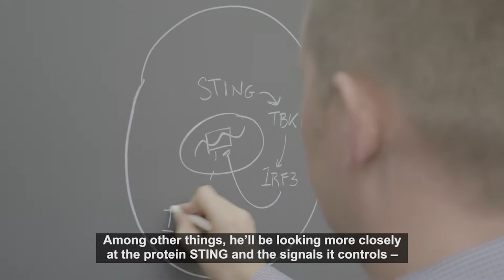The Lundbeck Foundation Fellow 2017: Martin Roelsgaard Jakobsen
When we are infected with a virus our immune system will immediately begin to fight the danger but recent research shows that the immune system can also be used to fight cancer.

Lundbeck Foundation Fellow Martin Roelsgaard Jakobsen aims to investigate how we can put our innate immune system to better use to combat cancer.